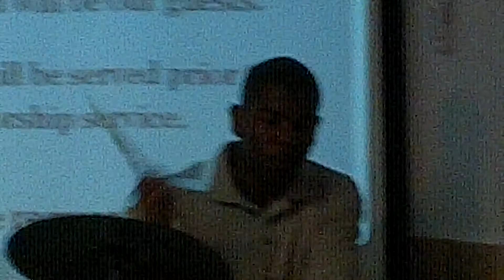PIC_0507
"Lord I'm Gratefull To You" The Great New Progressive Baptist Singers;  Choir Dir. Musical Ministry: Mr. /Mrs. Dennis Washington; (Mrs.) Minister Worthington & choir;The Auesome New Pro Band.
Aug 14, 2011 (Live) Singing Cam Dwayne Street MP4 vid